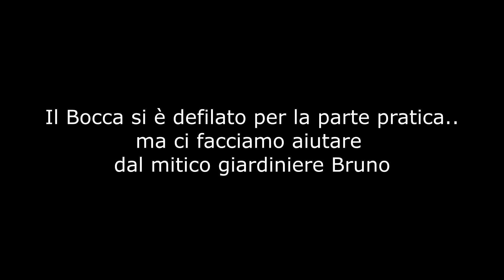Lotta biologica afidi delle piante con la pompa a zaino elettrica per irrorare il preparato di aglio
18/03/2018 - Supergreen - Lotta biologica contro gli afidi delle piante utilizzando la nuovissima pompa a zaino elettrica per irrorare la magica pozione a base di aglio preparata dl Bocca de Ilboccatv

✅Ultimamente sto usando vari prodotti stocker che trovo particolarmente utili. Chi fosse interessato a maggiori informazioni può seguire questi link:

✅SUPERGREEN ..DEEP GARDENING & MORE
Supergreen nasce come canale Youtube rivolto ad argomenti legati al mondo del giardinaggio, del verde e degli animali a 360 gradi, cercando di recuperare antichi metodi naturali, tecniche di permacultura e tutto ciò che possa essere in armonia con l’ordine naturale delle cose.

Supergreen nasce come canale Youtube rivolto ad argomenti legati al mondo del giardinaggio, del verde e degli animali a 360 gradi, cercando di recuperare antichi metodi naturali, tecniche sostenibili (permacultura, agricoltura biodinamica, orti sinergici) e tutto ciò che possa essere in armonia con l’ordine naturale.

►Set Attrezzi da Giardino
►Stivali professionali
►Tosaerba e sfoltirami a batteria
►Fioriera rettangolare con spalliera
►Aiuole rialzate
►Ginocchiere professionali
►Vanga per terreni duri e sassosi
►Pompa a zaino elettrica Stocker
►Cintura porta attrezzi
►Forbice potatura doppio taglio
►Il tappo trappola (per trappole biologiche)

Gli Afidi o pidocchi delle piante (Aphidoidea Geoffroy, 1762) sono una superfamiglia di insetti fitomizi compresi nell'ordine Rhynchota (sottordine Homoptera, sezione Sternorrhyncha). Gli afidi hanno un corpo tozzo e di piccole dimensioni, con capo e torace generalmente più piccoli dell'addome; il profilo assume una forma globosa e affusolata nella parte anteriore. L'esoscheletro è molle e delicato; gli afidi morti, infatti, difficilmente mantengono la forma del loro corpo. Mostrano spesso uno spiccato polimorfismo intraspecifico che rientra in genere nei casi di peciloginia (polimorfismo nell'ambito del sesso femminile), con individui alati e atteri. Più raramente il polimorfismo interessa anche il sesso maschile. Il capo è provvisto di tre ocelli; gli occhi composti sono provvisti di un processo laterale portante tre ommatidi (detti occhi giovanili). L'apparato boccale è di tipo pungente-succhiante, con rostro, la cui base, come in tutti gli Sternorrinchi, è situata fra le coxe delle zampe anteriori. La morfologia delle antenne è un elemento di determinazione sistematica. In generale sono sottili e allungate, rivolte in alto e posteriormente, talvolta lunghe quanto l'intero corpo. Si compongono di 3-6 articoli, di cui i.
Fonte: wikipedia